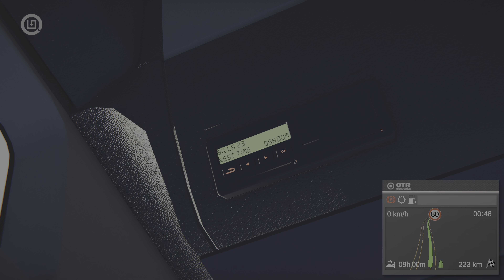ON THE ROAD - The Truck Simulator Game Play PS5